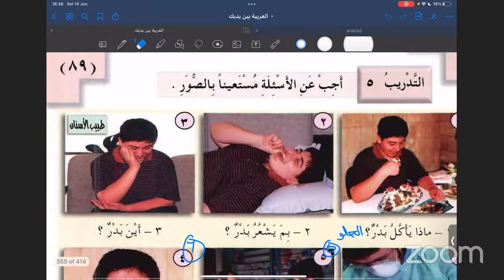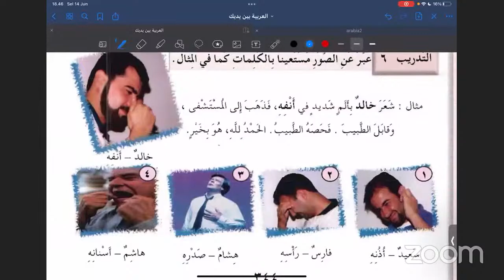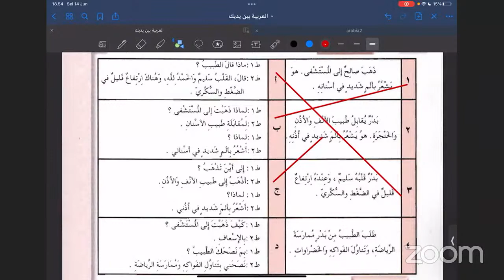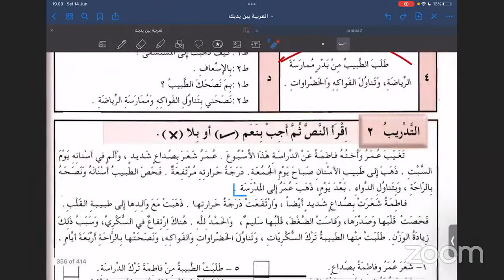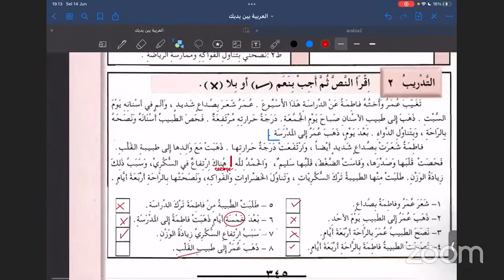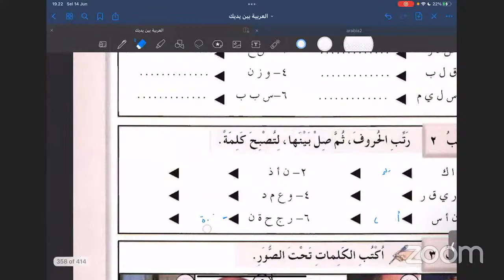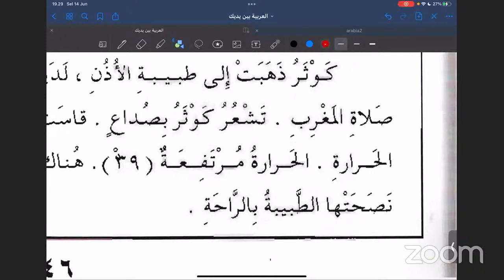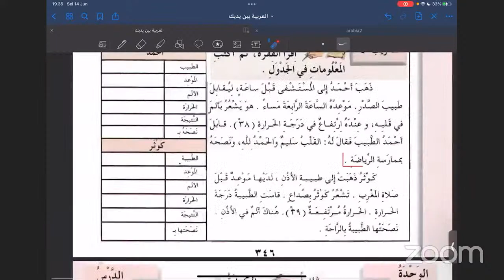nashirus Sunnah2a's Personal Meeting Room